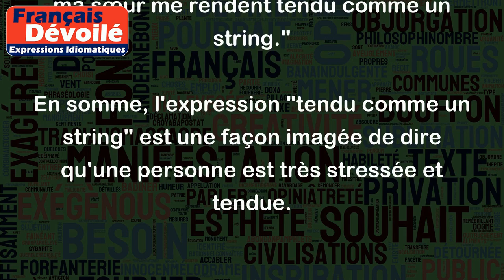Tendu comme un string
L'expression "tendu comme un string" signifie qu'une personne est très tendue, nerveuse ou stressée. Elle fait référence à la tension qu'on peut ressentir en portant un string, un sous-vêtement qui est conçu pour être très serré.
Voici quelques exemples d'utilisations de cette expression :
- "Je suis tendu comme un string avant de passer mon examen de conduite."
- "La situation au travail me met tellement sous pression que je suis tendu comme un string."
- "Les joueurs étaient tendus comme des strings avant le match décisif."
- "Les préparatifs pour le mariage de ma sœur me rendent tendu comme un string."
En somme, l'expression "tendu comme un string" est une façon imagée de dire qu'une personne est très stressée et tendue.